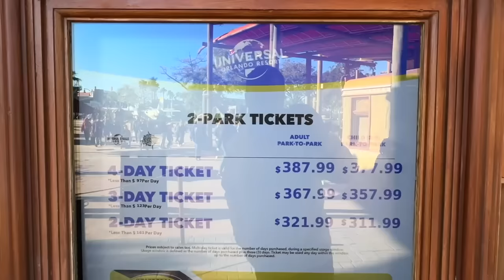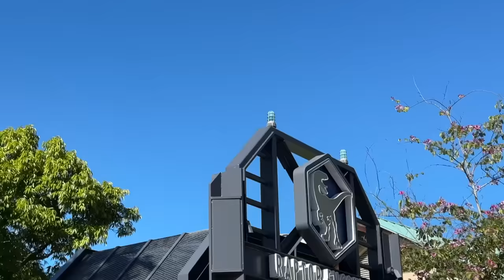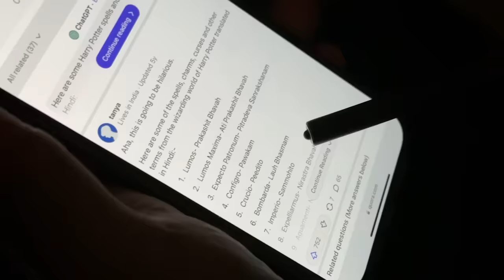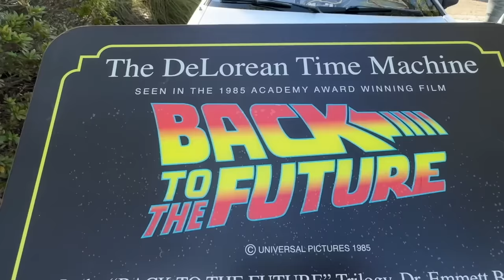Kitni koshishon ke baad bhai ko success mila